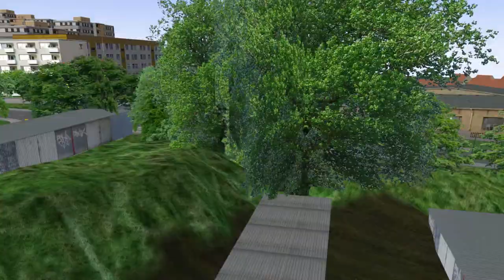[OMSI2] Man Lion's City A37 Hybrid - Projekt Szczecin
NEOMAN Overhaul 1.2 - Man Lion's City A37 Hybrid

►GAME INFO
Title: OMSI 2 The Bus Simulator
Developer: M-R-Software

OMSI2Mods - Enjoy!